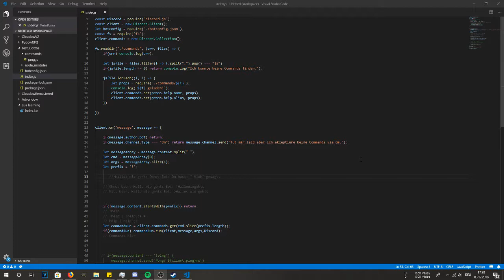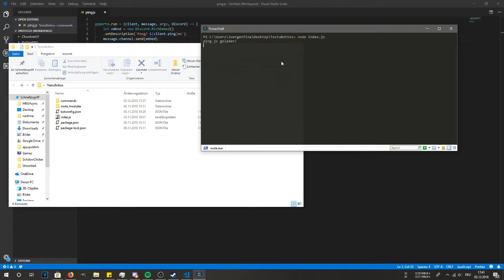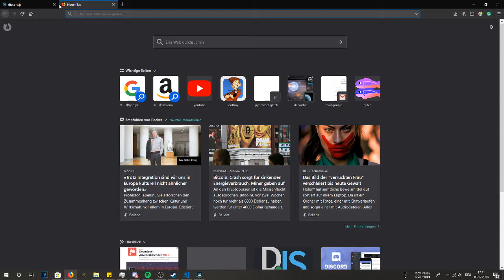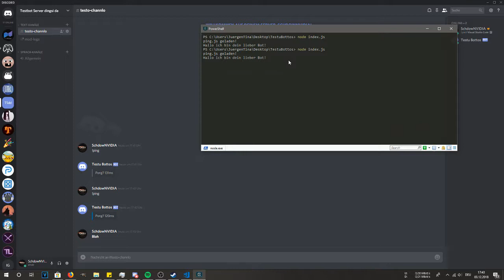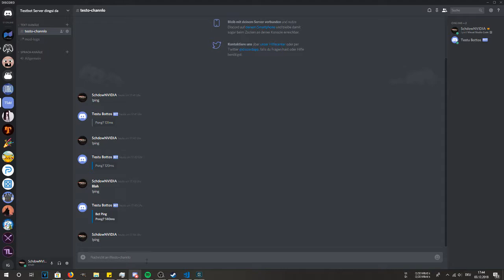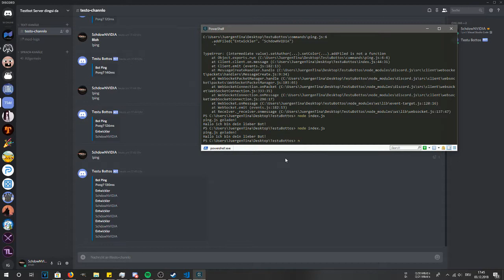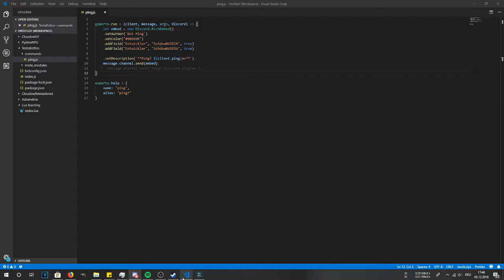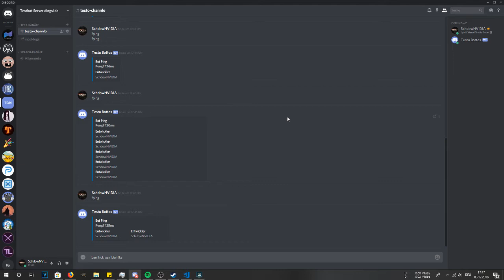Discord.js Bot Coding Tutorial #4: Embeds [GER]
Hallo! Willkommen zu einem neuem Video :D
Hast dich wohl hier verirrt wa?
Na dann bleib doch hier und les dir durch was du willst :)
Info:
Videoschnittprogramm: Sony Vegas Pro 15
Das wars denke ich mal :P